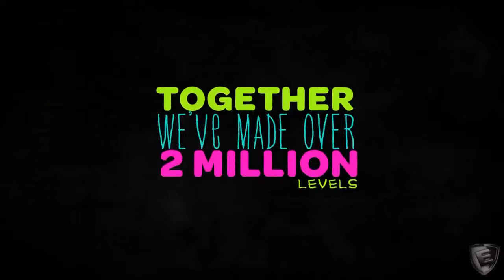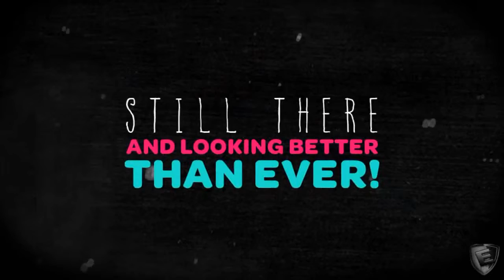LittleBigPlanet 2 - Announcement Trailer [HD]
Announcement Trailer for the newest LBP game, ENJOY